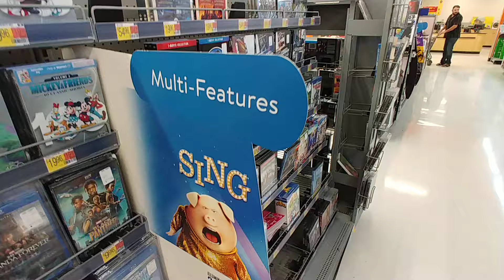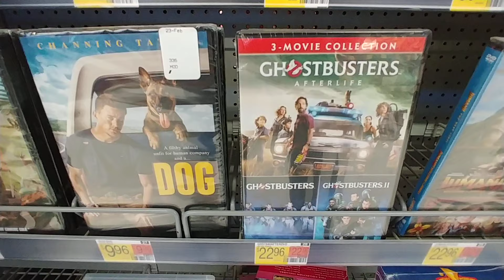Multi-Features Movies at Walmart - Sept 2023